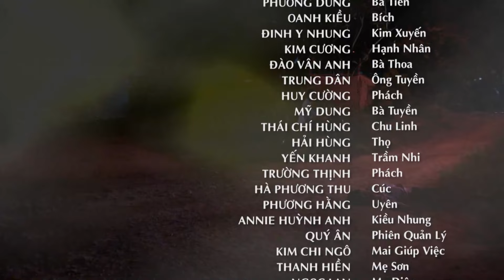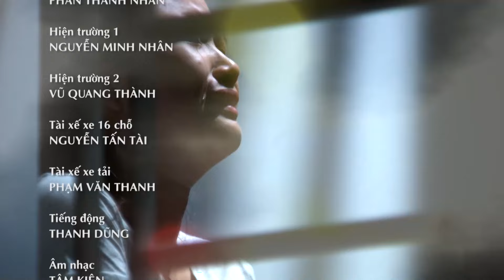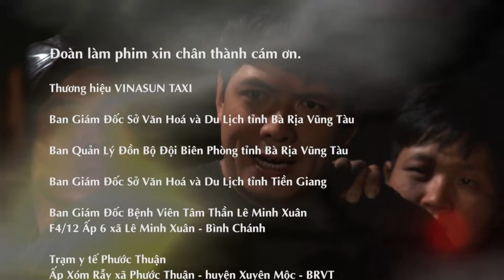[Phim Việt Nam] ĐỔI ĐỜI || Tập 35 || Hành Trình Vượt Lên Nghịch Cảnh.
[Phim Việt Nam] ĐỔI ĐỜI || Hành Trình Vượt Lên Nghịch Cảnh.
“Đổi Đời” phản ánh một tầng lớp thanh niên từ bỏ làng quê để lên thành phố lớn lập nghiệp. Bên cạnh những con người kiên trì, bền bỉ xây đắp thành công bằng chính bàn tay và khối óc của mình, bộ phim còn phê phán lối sống thực dụng của một bộ phận thanh niên chỉ biết lợi dụng cơ hội, dựa dẫm vào người khác mong trục lợi cá nhân…
Đạo Diễn: Đặng Minh Quốc
Các diễn viên tham gia: Bình Minh, Đinh Y Nhung, Thành Đạt, siêu mẫu Kim Cương, Trung Dân, Triệu An, Mỹ Dung, Huy Cường,...